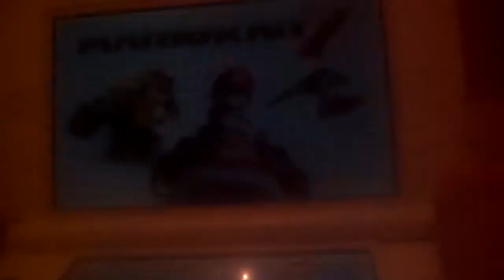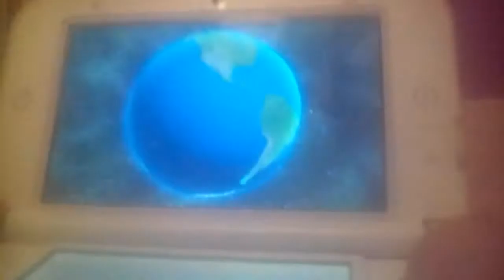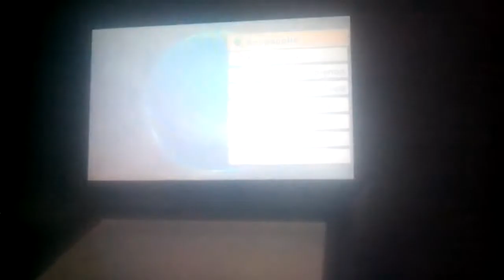MARIOKART 7 EN LIGNE